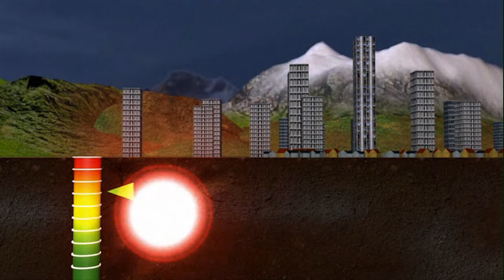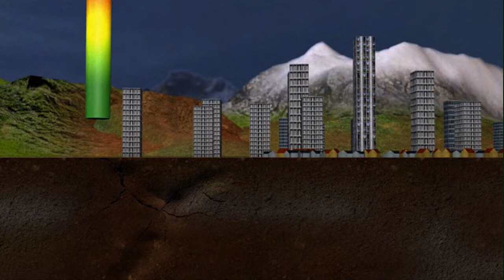Terremotos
Um terremoto de 4 graus de magnitude sacudiu na noite desta segunda-feira a ilha de Ischia, na costa de Nápoles, matando duas mulheres e deixando 25 feridos. Videográfico sobre os terremotos. REENVIO